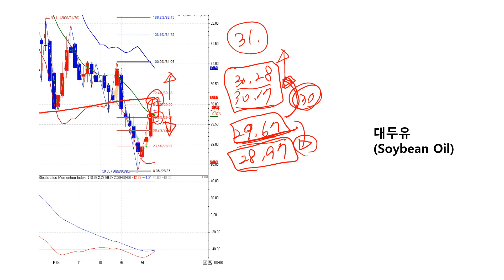2020년 03월 05일 대두유(Soybean Oil) 모닝브리핑